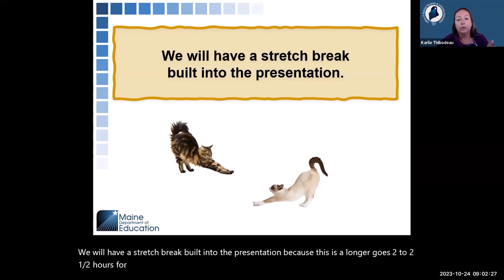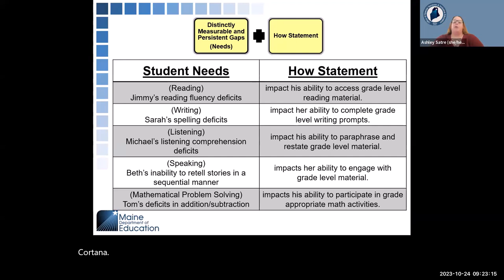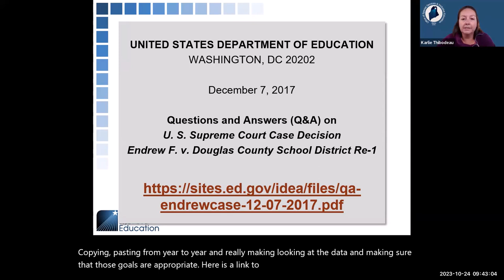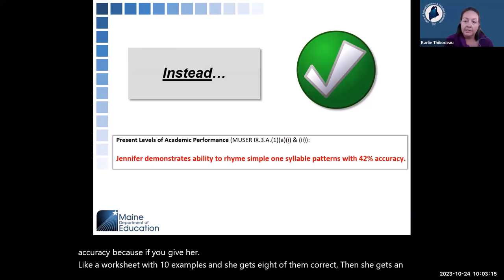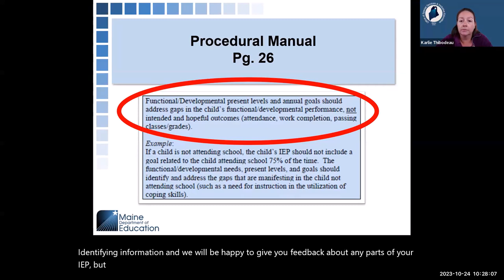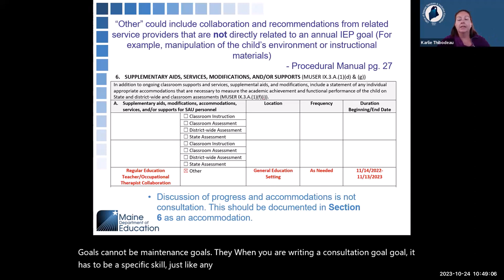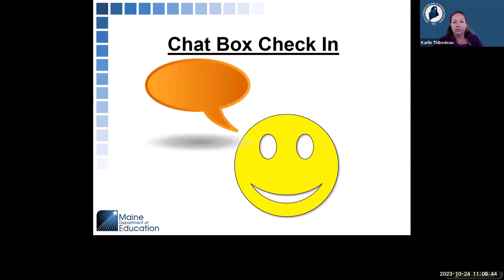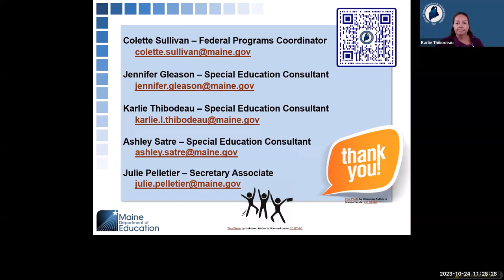All District IEP Training (October 2023)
IEP Training focus is sections 1-8 of a compliant IEP with emphasis on objectives, data-driven present levels, and the importance of alignment throughout the IEP document.

10/24/23